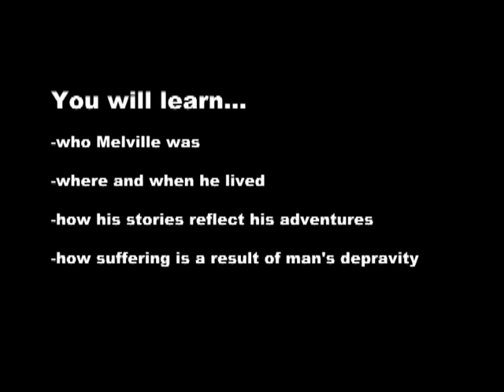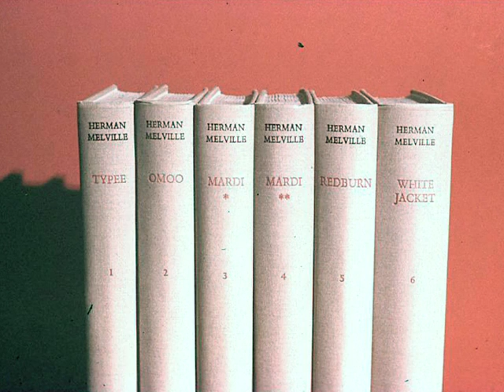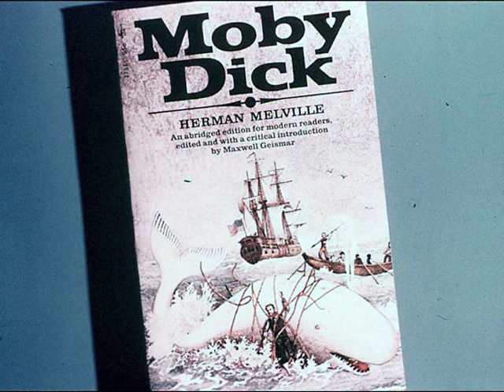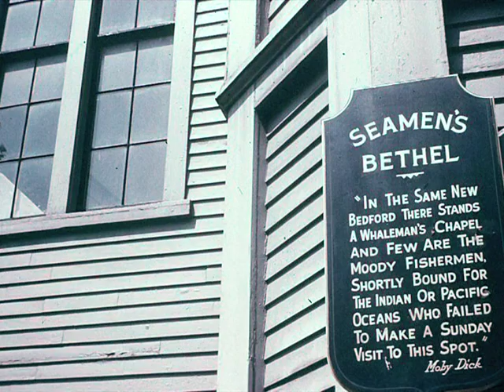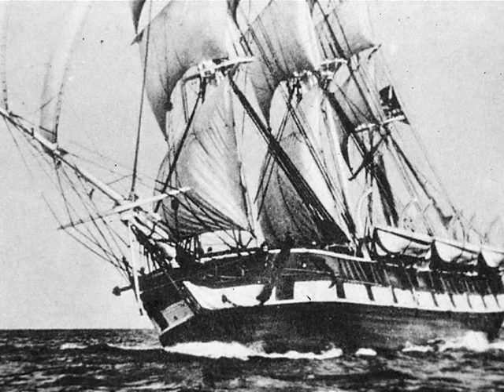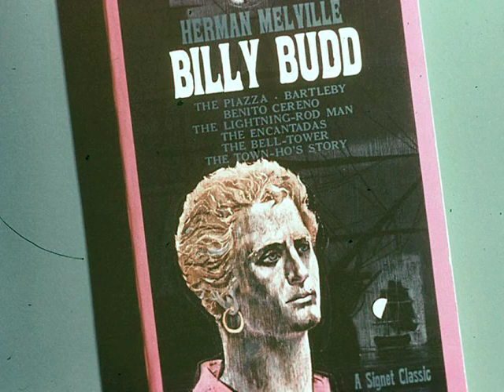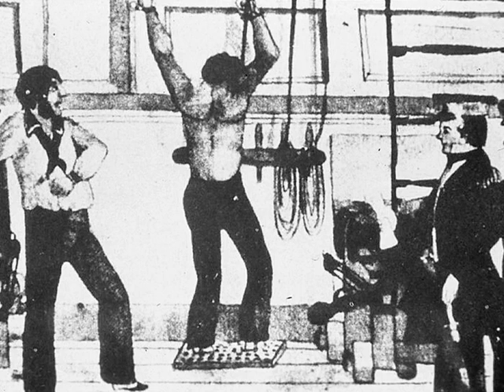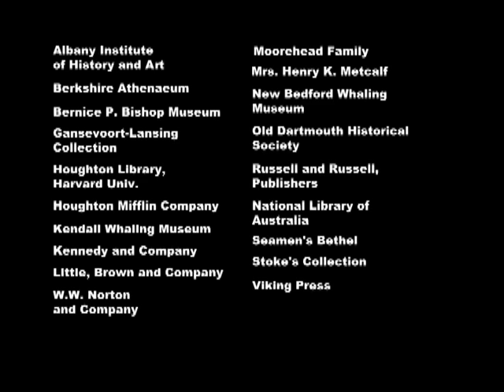Herman Melville by Professor Paul Friesen